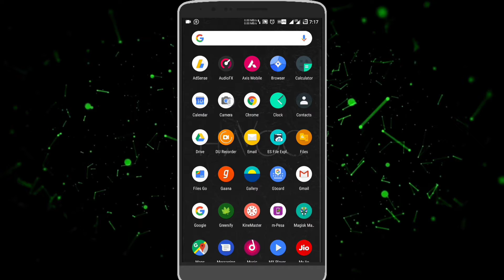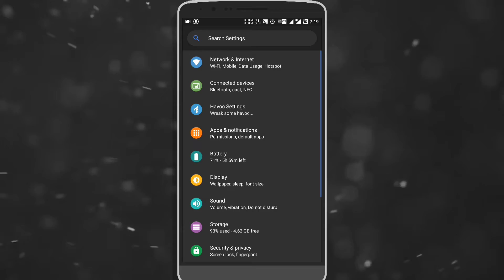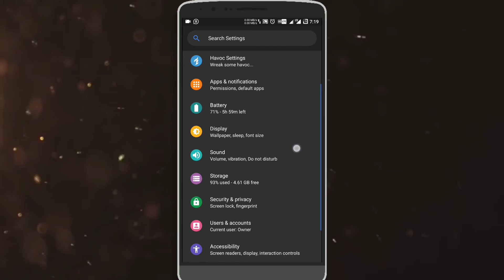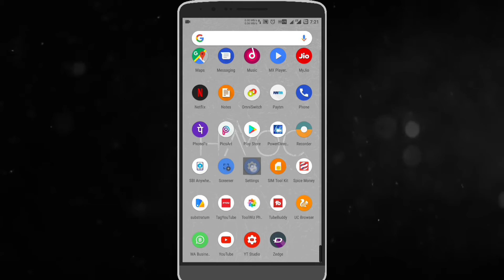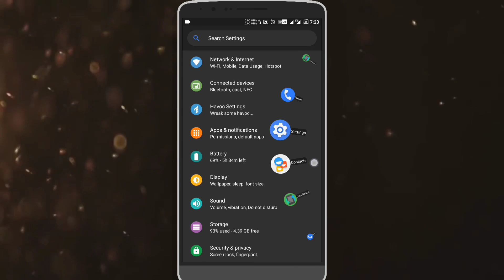Havoc OS With Gcam | Best Android P Custom Rom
Hello Guys Aaj Humne is Video me dekha hai Havoc OS jo Based Hai Android 8.1 pe But Is Rom ka interface Bilkul Android P yani Android 9.0 ki tarah hai aur yeh Rom me Gcam pre installed hai jo aapko Potrate Mode deta hai Front aur Reare Camera me sath hi Havoc Settings me aapko bahot say Tewiks mil jaatay hai aur is Rom ki highlight features is ka User interface hai Android P ki tarah agar aap bhi is Rom ko flash karna chahte ho aapke Android smartphone me to upar link me Aapka Device Available hai to zaroor is Rom ko try Karen ummid karte hai Aapko yeh video pasand aayngi

About : Tech DhinGana is a YouTube Channel, where you will find tech Videos, Tech News, Unboxing, Review, Andriod App, Free Dish, Software Update & information, Tips and Tricks and Much more videos in Hindi, New Video is Posted Every Week 3/4,